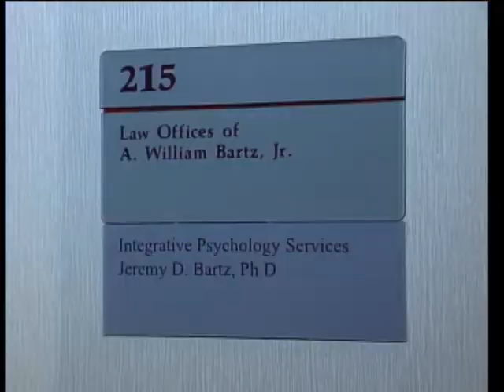The SportsDesk Spotlight 23.14 - Torrance CitiCABLE - June 10-17-,2014